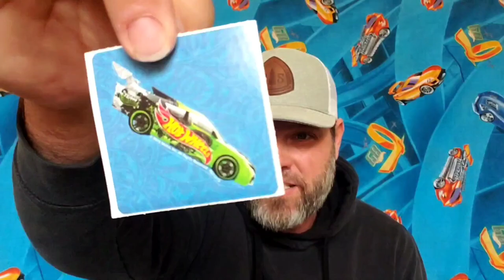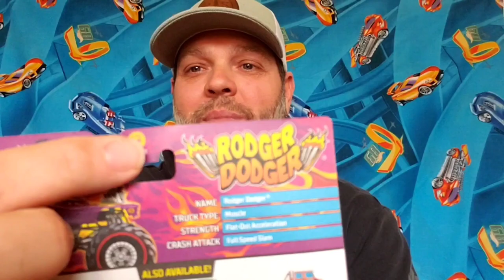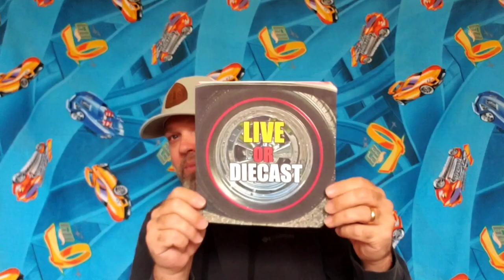MAIL CALL: AOK From, "GOING DIECAST" What is in the 📦??